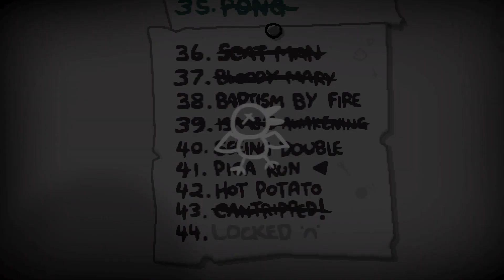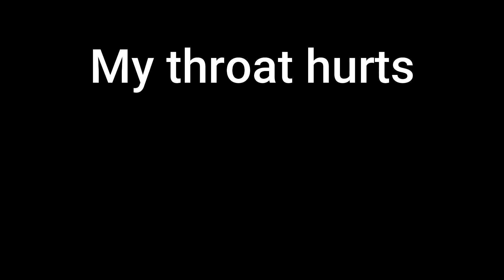Unlocking Ice Cube (The Binding of Isaac Repentance)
Unlockable in this video:

Ice Cube: Complete Challenge #41 (Pica Run)

:Upon entering a room, each enemy has a 20% chance to be petrified. Enemies that have been petrified by Ice Cube are frozen when killed, including those killed up to 2 seconds after the petrification effect ends.